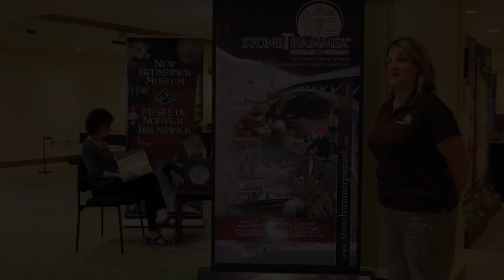NB Museum -- Saint John, New Brunswick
The New Brunswick Museum in Saint John is where the Stone Hammer geopark experience begins.